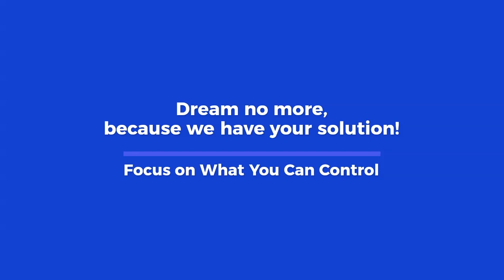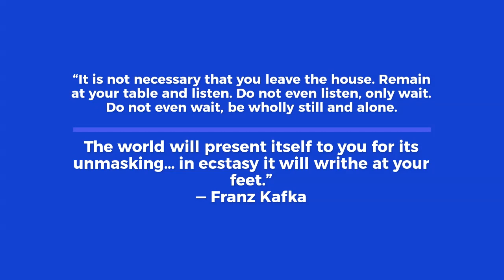How to get mindset thrive by Self Isolation StayHome | SUCCESS NET PROFIT APSense Tips VIDEOS 👍 🛎️